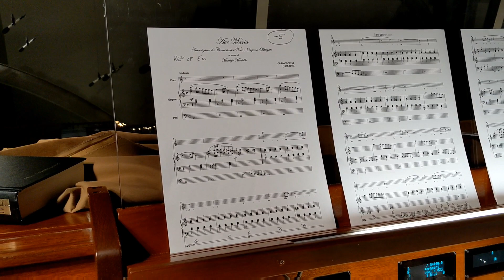𝑺𝒘𝒆𝒆𝒕 𝑺𝒂𝒓𝒂𝒉𝒏𝒂𝒅𝒆 ~ "Ave Maria" by Giulio Caccini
Here's a piece I sang at Mass for the Solemnity of Mary, Mother of God.

"This holiday is a celebration of Mary's motherhood of Jesus. it is a reminder of the role she played in the salvation of humankind... The honoring of Mary as the mother of God can be traced back to the Council of Ephesus in 431. By the 7th century, January 1st was observed as a celebration of the Maternity of the Blessed Virgin Mary. "

Credits:

History : "The Origins and Practices of Holidays: Mary, Mother of God, New Year's Day, and Oshogatu" from Boston Public Library

Opening picture: "In Favor with God" by Simon Dewey